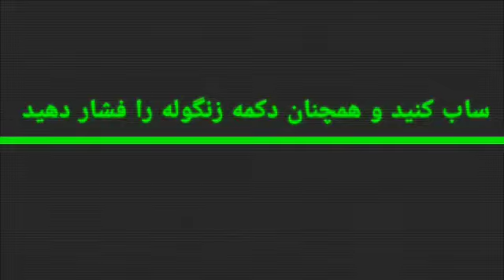کار شوکه کننده فهیم فنا در جریان…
فهیم فنا
Fahim fana